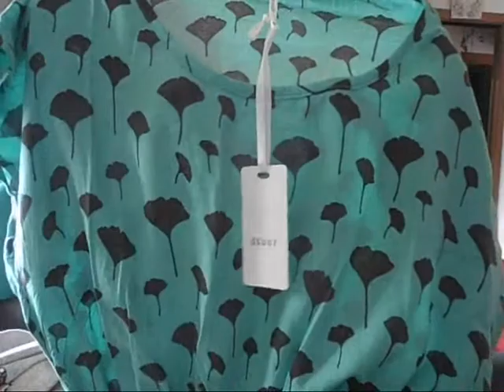Haul di abbigliamento :)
Questo video l'ho girato un mesetto fa, però non sono mai riuscita a caricarlo. spero vi piaccia :)